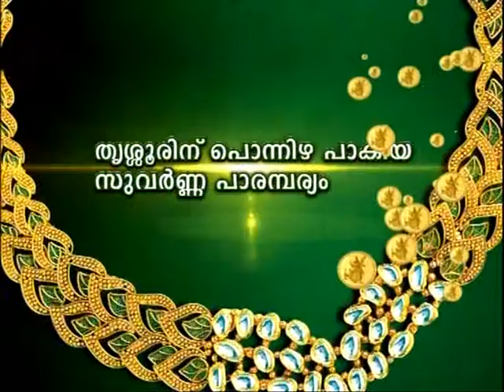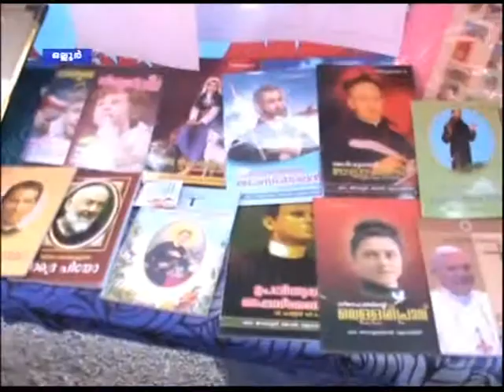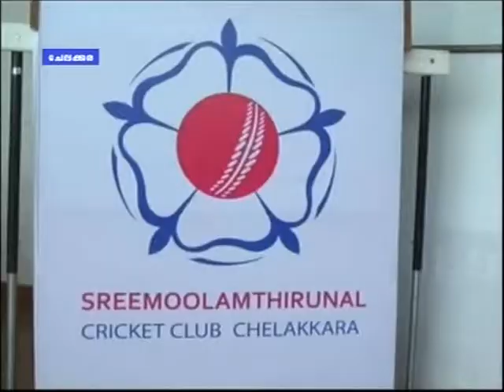Grama Varthakal_2_2